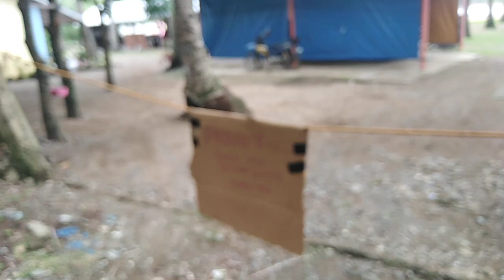EARLY MORNING CHORES TO DO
Doing my work in the morning before it gets too hot. Santa-claus is now living in the Philippines